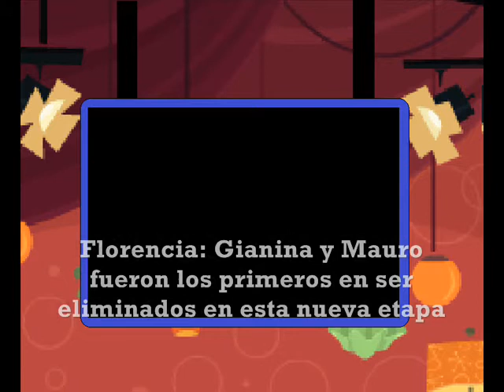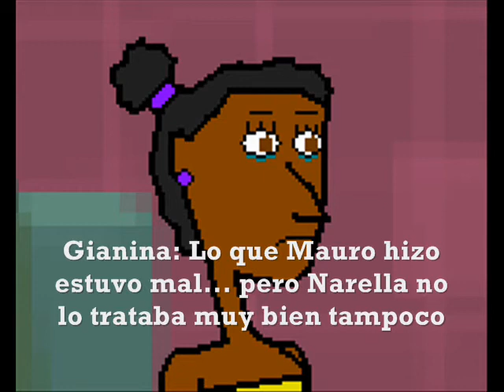Competencia CDD Episodio 18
Episodio 18 "La Secuela 3"